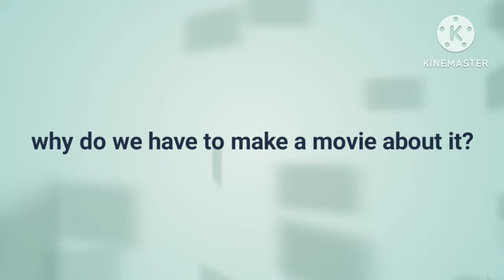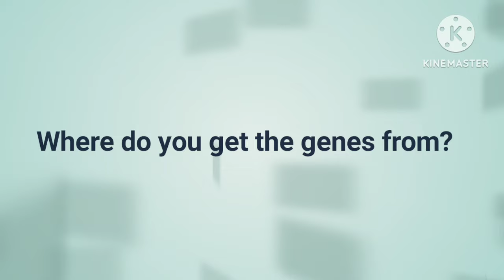What is Albinism?